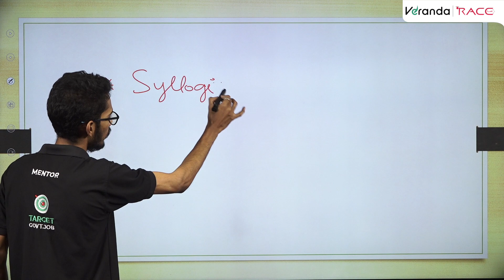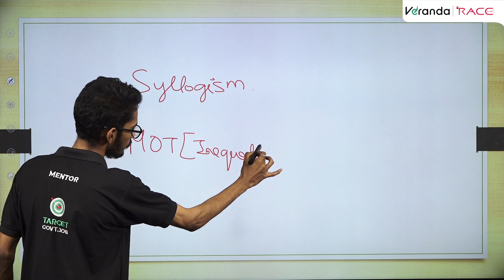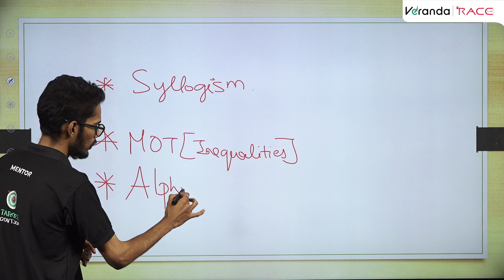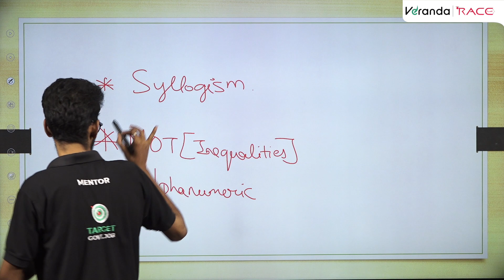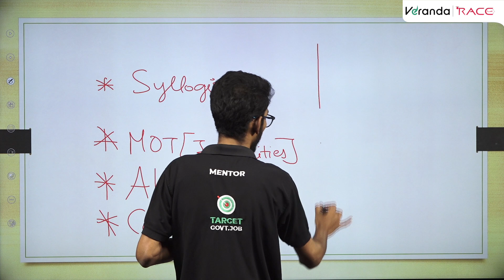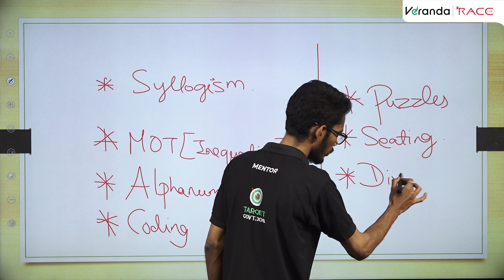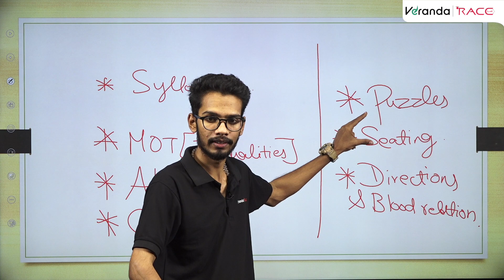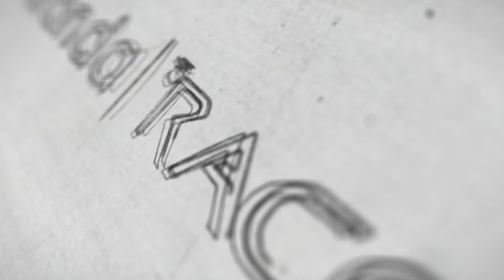How to Score 35/35 in Reasoning for SBI Clerk 2023 | A Complete Strategy | Prithivi | Veranda Race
Register Now For Super Batch For SBI Clerk 2023